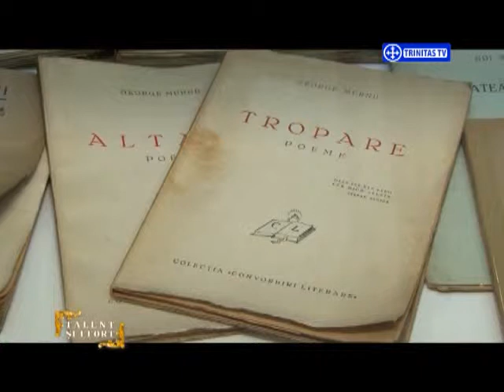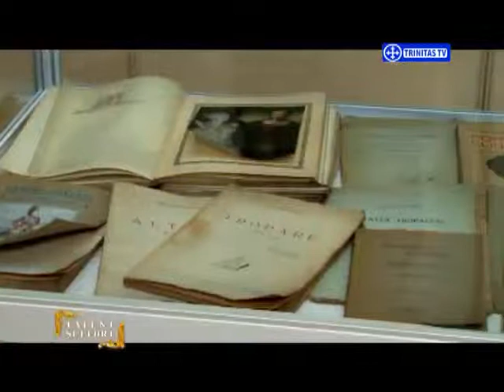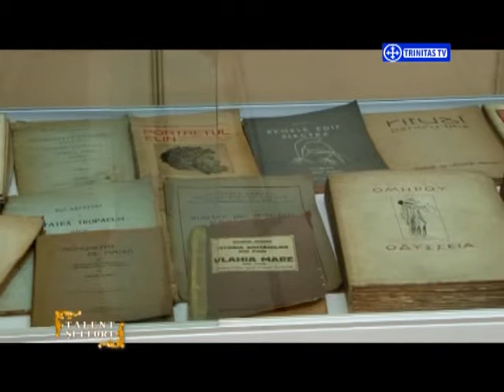Talent si Efort. Evocare Pr. Ioan Murnu (17 02 2015)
Invitat: Doina Mândru